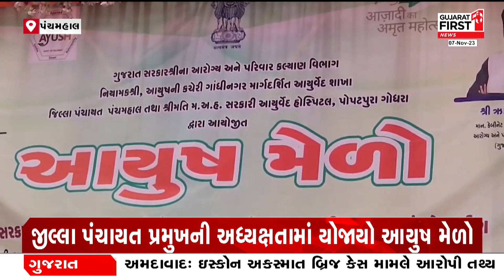Panchmahal News: ગોધરા તાલુકાના ગોલ્લાવ ખાતે જિલ્લા કક્ષાનો આયુષ મેળો યોજાયો